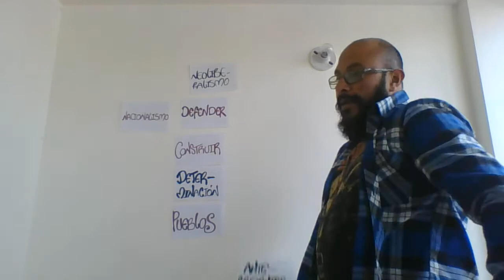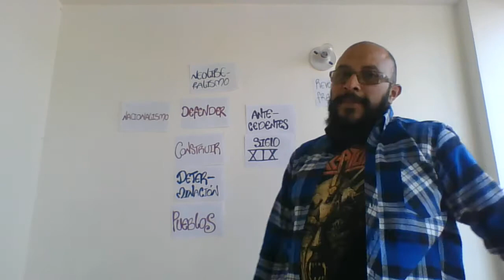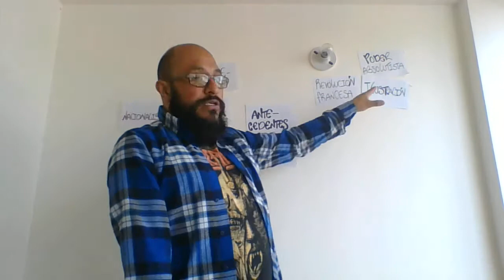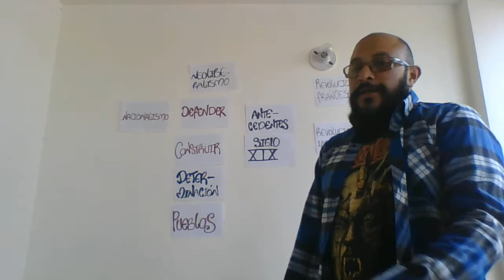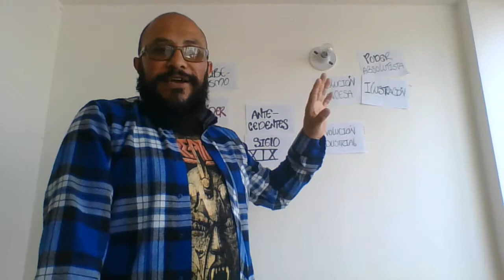introducción al Neoliberalismo parte 2